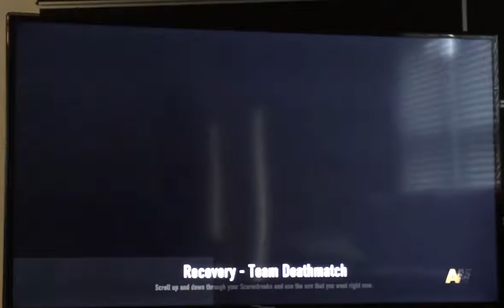Call of duty advanced warfare! l did decent